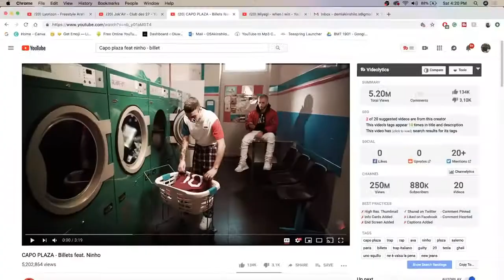Capo Plaza - Billets ft. Ninho / Ita & Fre Rap Reaction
Ninho - Destin

Capo Plaza - 20

Angebot!! Für Leute die gerne mal Lesen aber kein dickes Buch mitschleppen wollen, die perfekte Alternative E-Kindle Bock, registriere dich hier und du bekommst eine Probemitgliedschaft umsonst.